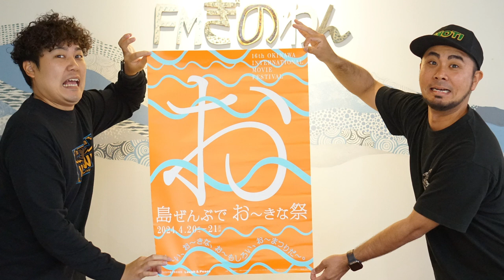【ハナフラワーの19時から】ラジオ 沖縄 宜野湾 fmぎのわん @2024/04/17